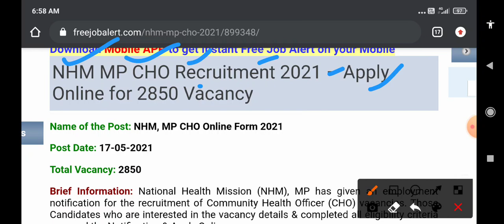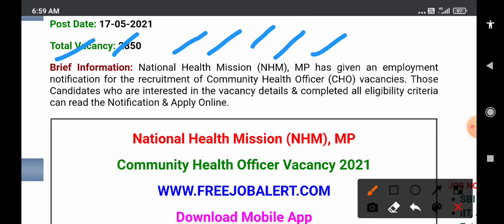MP CHO recruitment 2021 // 2850 vacancy // A grade job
Last Date to Apply Online: 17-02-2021 Extended to 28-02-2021 (Cancelled)

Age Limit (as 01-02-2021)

Qualification

Candidates should possess B.Sc. (Nursing)/ Post Basic B. Sc. (Nursing)

Vacancy DetailsCategory NameTotalCommunity Health Officer3570 (Changed to 2850)